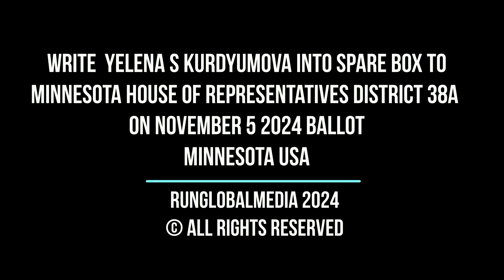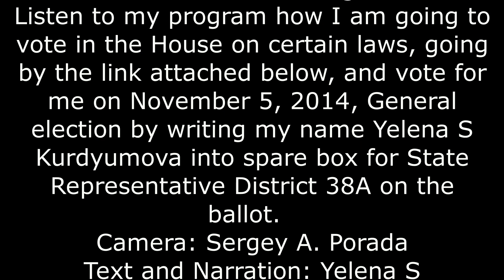Write me Yelena S Kurdyumova into spare box to MN House of Reps Dist 38A on November 5 2024 ballot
Dear Voters,
I am an independent write-in candidate to MN House of Representatives District 38A.
600 eligible voters from Osseo and Southwest Brooklyn Park signed my nomination petition. However, I was cancelled at primaries for my program which includes alteration of Minnesota laws targeted at the improvement of work of the courts and the police. My name was not put on the ballot for November 5 2014 general election, and I am asking you to write me into spare box on the ballot. I am professional linguist, interpreter, with 2 master’s degrees, founder and CEO of International Interpreting Translation & PR Services LLC. I am running for a seat in Minnesota House of Representatives because I realize the necessity of participation in changing old and creating new laws to ensure:
Public Safety;
Affordable healthcare & lowering the cost of prescription drugs;
Protection of our environment;
Livable wages;
Reproductive rights;
Safe schools and fully funded public education;
Gun-owners' rights;
Cutting property taxes for homeowners.
I know how to stop the growth of property taxes and crime in Minnesota by altering laws.
To make our life in Minnesota better it is important to enact new laws and make amendments to existing laws.
Listen to my program how I am going to vote in the House on certain laws, going by the link attached below, and vote for me on November 5, 2014, General election by writing my name Yelena S Kurdyumova into spare box for State Representative District 38A on the ballot.